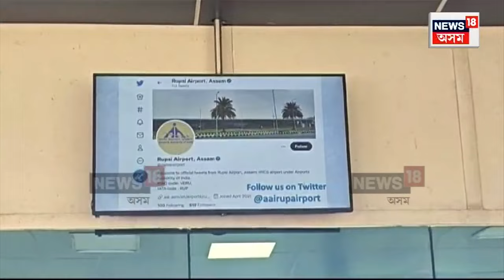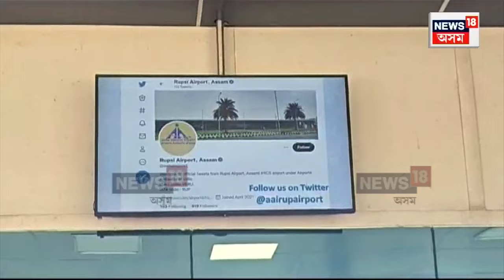Flybig Suspends Operations in Dhubri Rupsi Airport : বিমানবন্দৰ ৰূপসীৰ পৰা বিমান সেৱা বন্ধ | N18V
Flybig Suspends Operations in Dhubri Rupsi Airport | নামনি অসমৰ একমাত্ৰ বিমানবন্দৰ ৰূপসীৰ পৰা বিমান সেৱা বন্ধ। ৭ নৱেম্বৰৰ পৰা বন্ধ ৰূপসীৰ পৰা কলিকতা-গুৱাহাটীৰ "ফ্লাই বিগ" যাত্ৰীবাহী বিমান পৰিসেৱা বিটিআৰ তথা ৰাজ্য চৰকাৰ নিৰব।